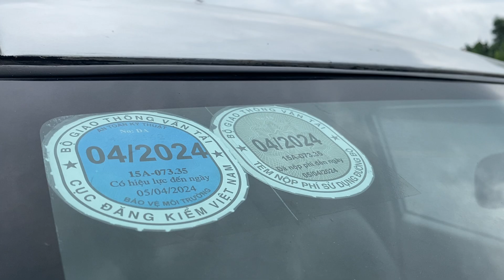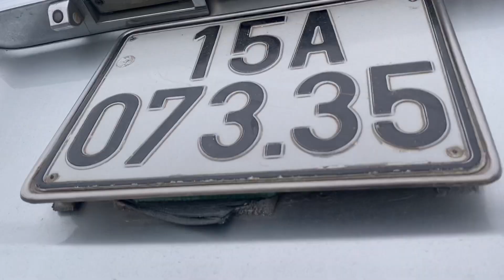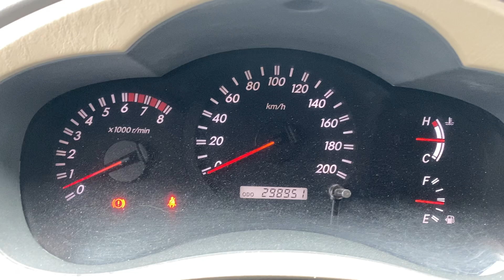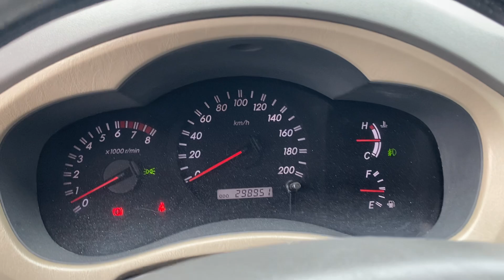Mẫu xe 8 chỗ nồi đồng cối đá , bền nhất phân khúc , thông dụng mà giá dễ mua 0816662386-0971255863